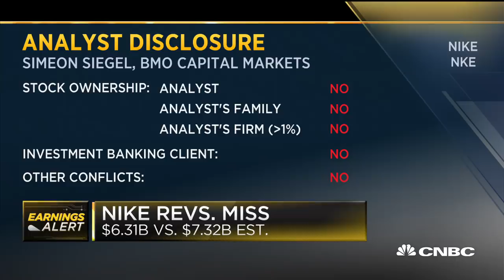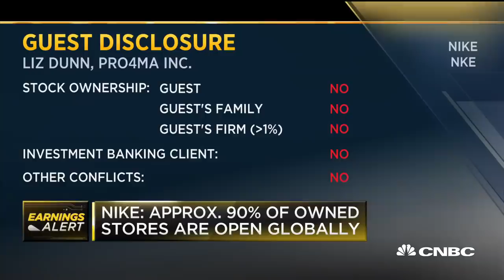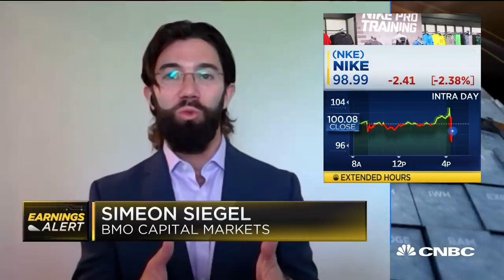BMO Capital Markets analyst on Nike and retail stocks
Simeon Siegel, Managing Director and Senior Analyst at BMO Capital Markets and Liz Dunn, Founder and CEO of Pro4ma, join "Closing Bell" to talk about the Nike earnings and retail stocks amid pandemic.

CNBC TV